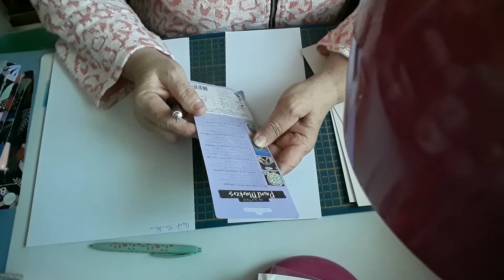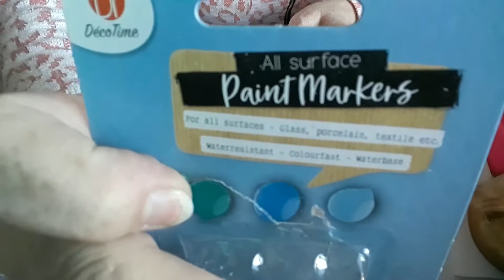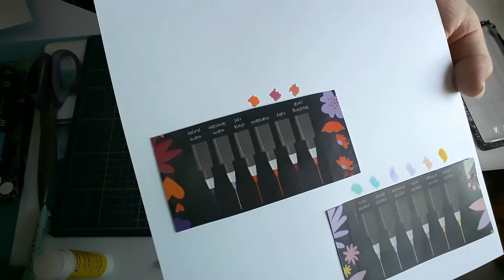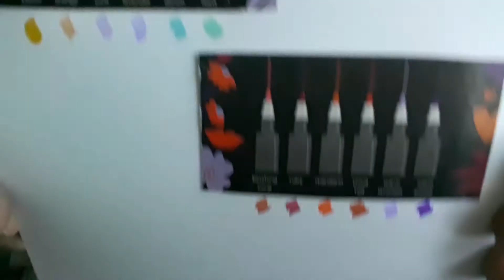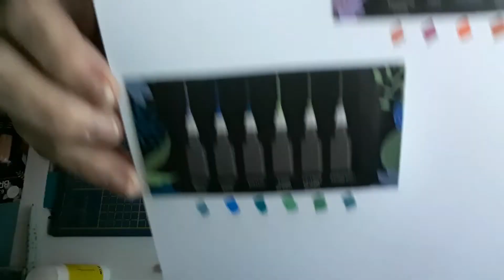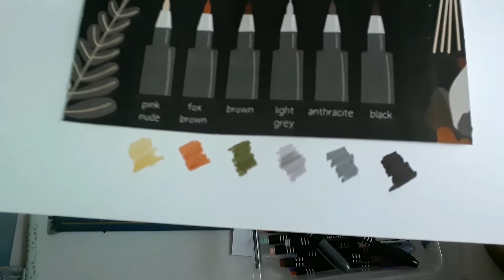Mes essais feutres de chez Action 🥰🌺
n'hésiter pas à vous abonné à ma chaîne et laisser un petit commentaire
merci beaucoup😘💗💗💗